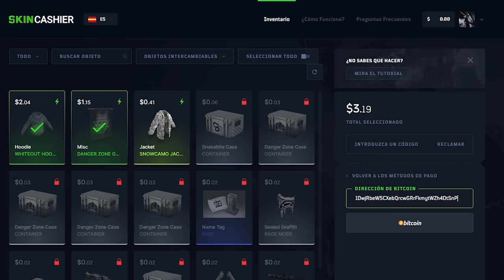LLEGA TODO EL SERVIDOR A ESTE PVP Y MATAMOS A TODOS! | RUST Gameplay Español